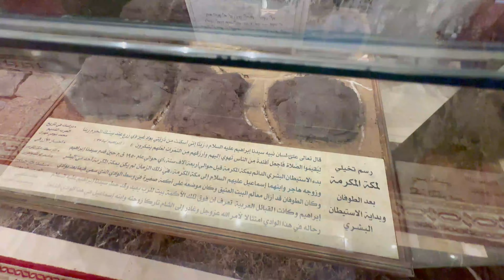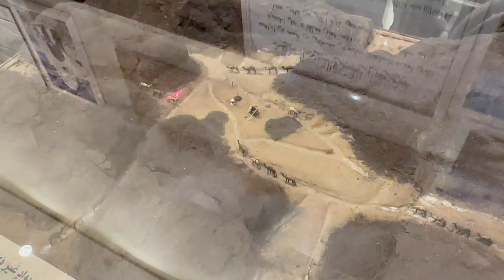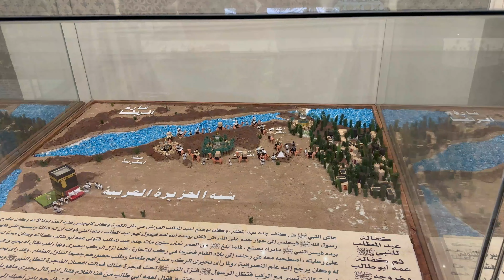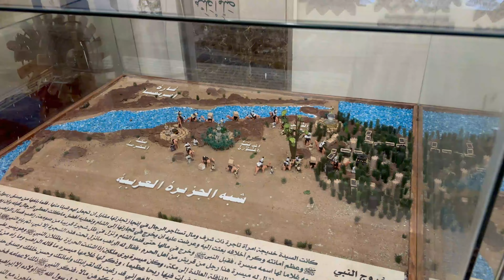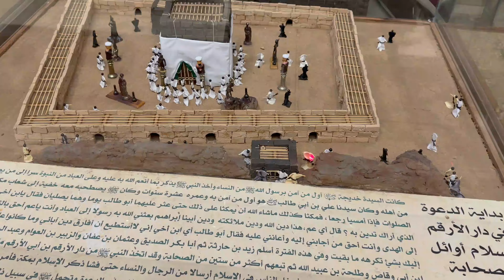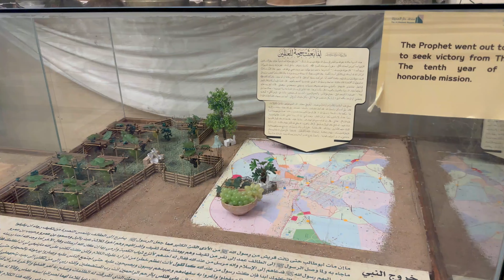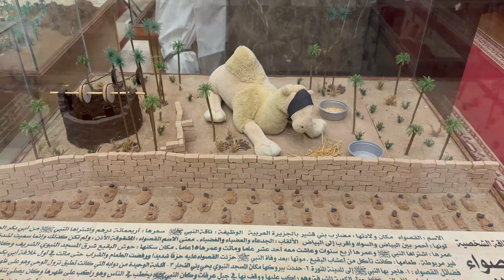Madinah Museum part 4—-History of Makkah (مکہ کی مکمل تاریخ)